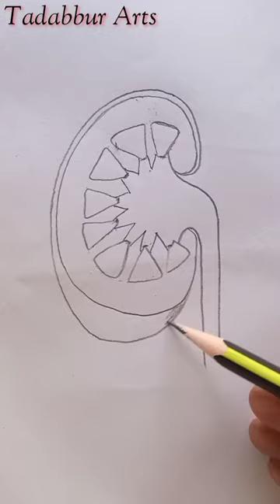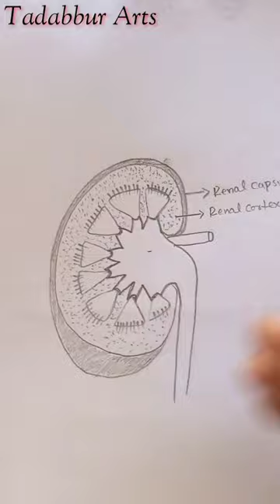How to draw kidney|Easy way to draw kidney |pencil sketch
1)lungs sketch

2)microscope sketch